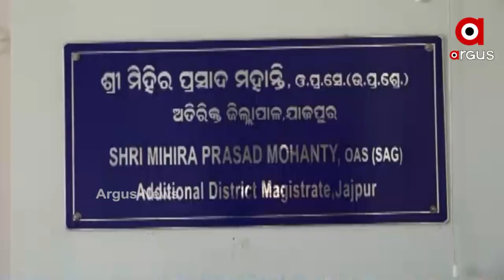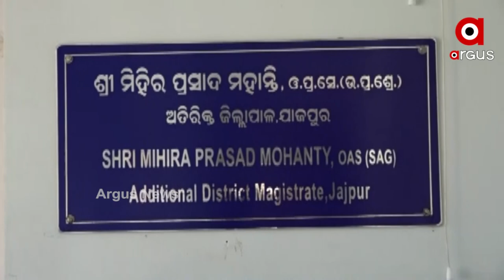ଜିଲ୍ଲାରେ ପଥର ଶିଳ୍ପୀଙ୍କ କଂଚାମାଲ ସମସ୍ୟା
ଯାଜପୁର ଜିଲ୍ଲାରେ ପଥର ଶିଳ୍ପୀ ଏବେ ଦୁର୍ଦିନରେ ଗତିକରୁଛନ୍ତି । ବଉଳ ମାଳିଆ ପଥର ଶିଳ୍ପ ଯାଜପୁର ପଥର ଶିଳ୍ପକୁ ଦେଇଛି ଏକ ସ୍ୱତନ୍ତ୍ର ପରିଚୟ । ବର୍ତ୍ତମାନ କଂଚାମାଲର ସମସ୍ୟା ପାଇଁ ବୃତି ବୁଡିବାକୁ ବସିଥିବା ବେଳେ ଏବେ କାରିଗରଙ୍କ ଉପରେ ପୁଲିସ ଦାଉ ସାଜିଛି ।